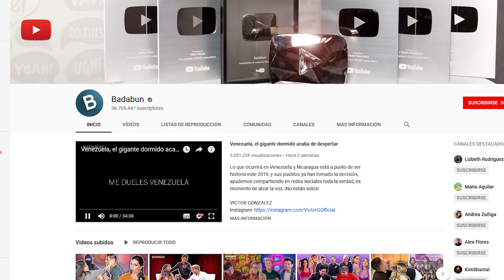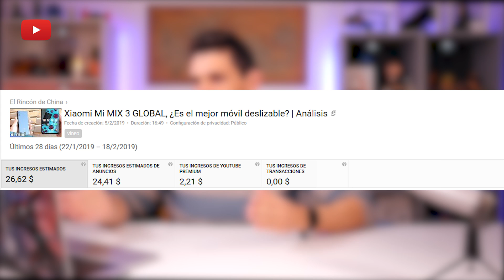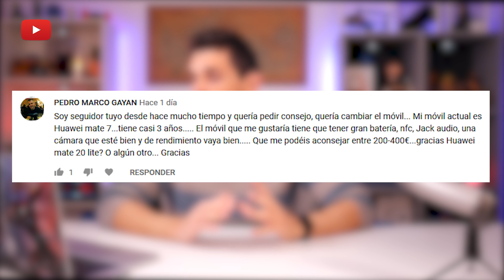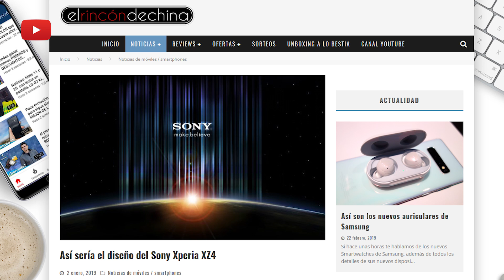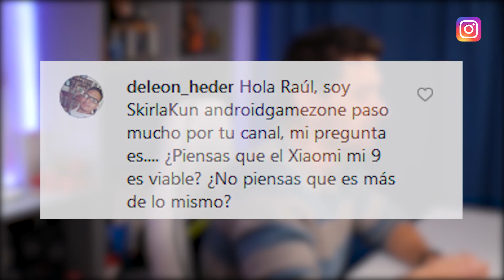¿Xiaomi Mi8 o Mi9?, ¿Mejor móvil por 200€?, ¿iPhone para uso personal?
Entre todas las que he ido viendo, elegí unas 20-25 y las contesto en este vídeo.